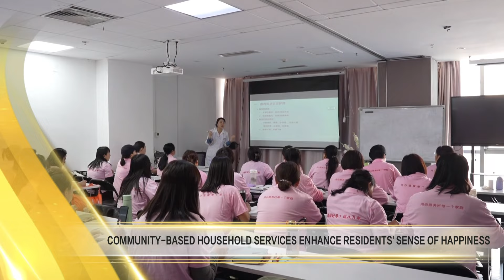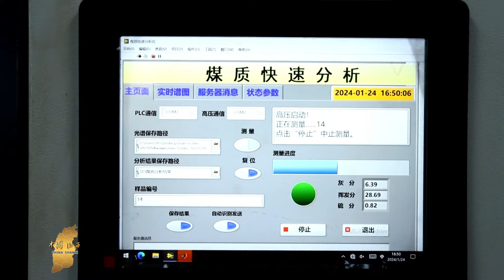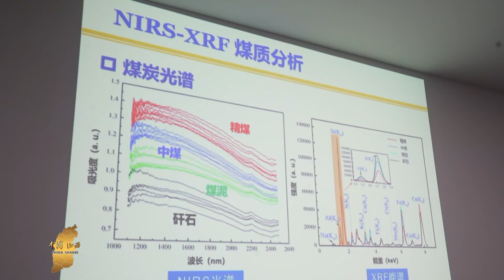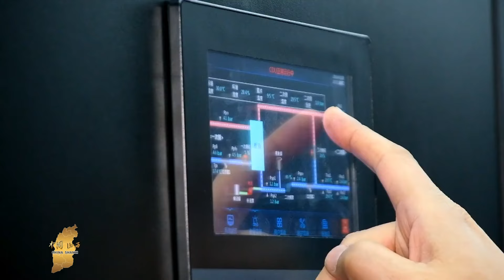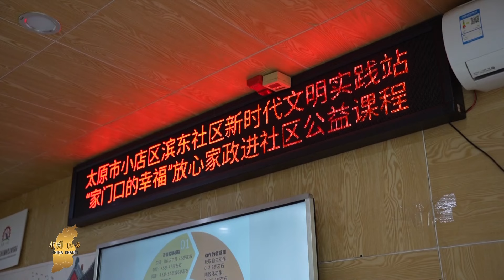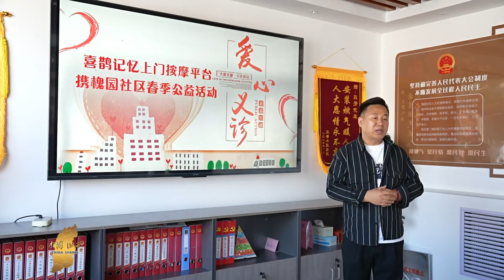【Exploring ShanXi】Shanxi coal industry moving towards new development 向“绿”而行 向“新”发力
"Exploring Shanxi" is a full English news and information program launched by Shanxi Radio and Television Station. Presented entirely in English, the program aims to timely deliver the latest developments in Shanxi to audiences both domestically and internationally. It tells compelling stories of the hard work and dreams of the people of Shanxi, showcasing the rich and ancient history, culture, and breathtaking landscapes of the Three Jin regions.
      《Exploring Shanxi》是山西广播电视台推出的全英文新闻资讯节目。以全英文播报的方式面向海内外观众及时推送山西最新发展动态，讲述山西人民奋斗追梦的精彩故事，展示三晋大地厚重悠久的历史文化和壮美风光。